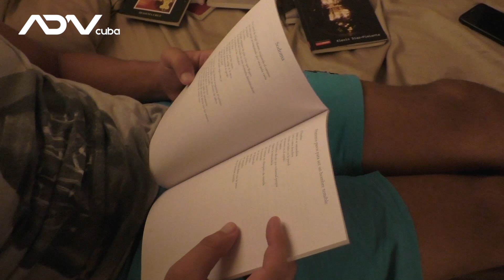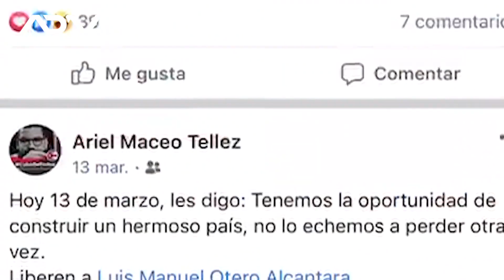Ariel Maceo: "La poesía es un escenario de guerra, es mi arma"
Ariel Maceo Tellez (1986, La Habana) es Escritor y fotógrafo. Graduado del Centro de Formación Literaria Onelio Jorge Cardozo. Miembro del grupo de poesía Demóngeles. Ceo de la editorial independiente Oncritika Ediciones. Ha publicado Último cumpleaños (Bruma ediciones, Argentina) ¿Sabes quiénes son los monstruos? (Editorial Guantanamera, España).